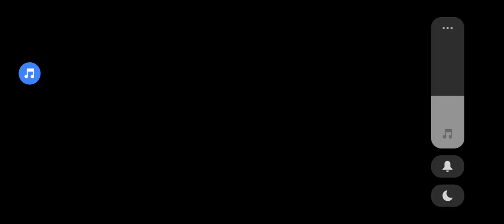my airport city (Saab 340 dhc 8 q400)